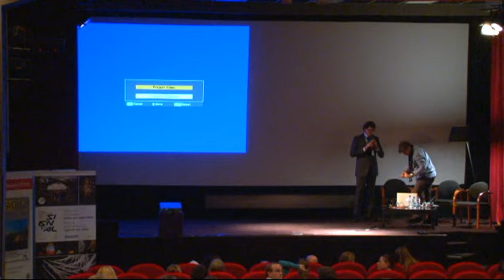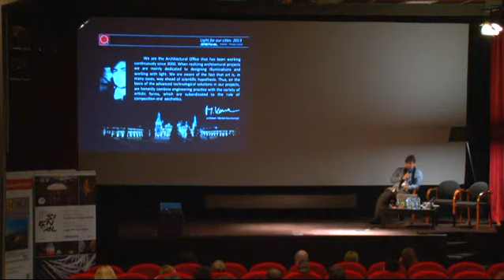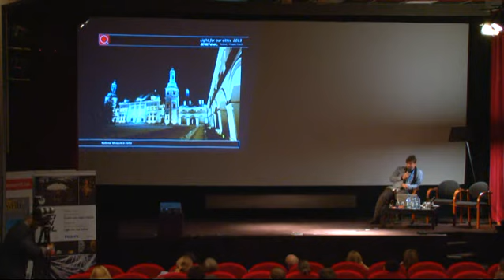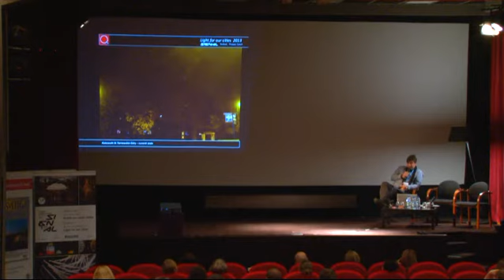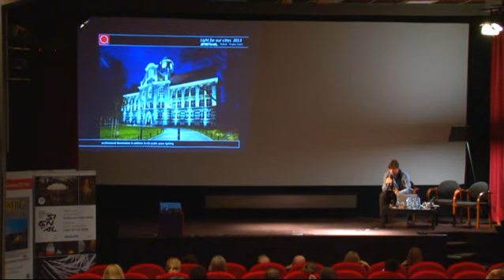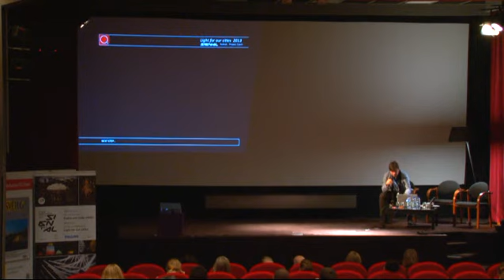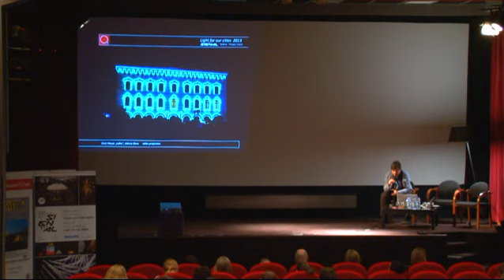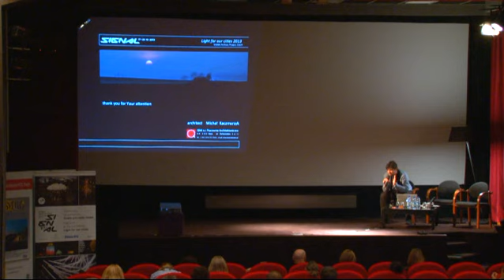Light for our cities - Michal Kaczmarzyk - New ways of light architecture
Video from lecture of Michal Kaczmarzyk at conference Light for our cities, held on 17th October 2013 during SIGNAL festival of light in Prague.

Lecture shos thw power of light when transforming public spaces during day and night.